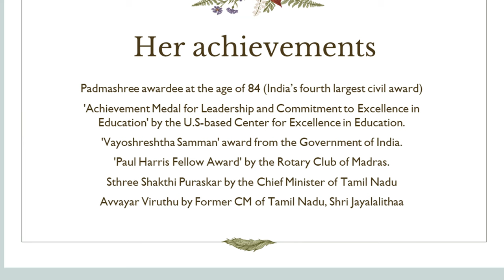Dr. Mrs. YGP Memorial Day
@psbbmscuddalore Mrs. YGP Memorial Day